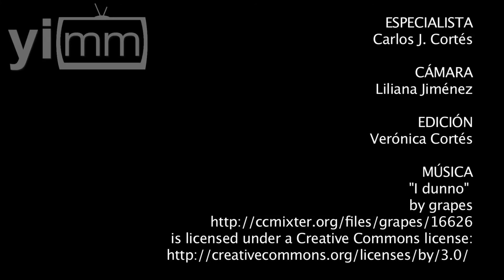La conquista de Tenochtitlan - Parte 1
Pequeño documental que explica la histora de como se conquistó la ciudad gobernada por Moctezuma, Tecnochtitlan.